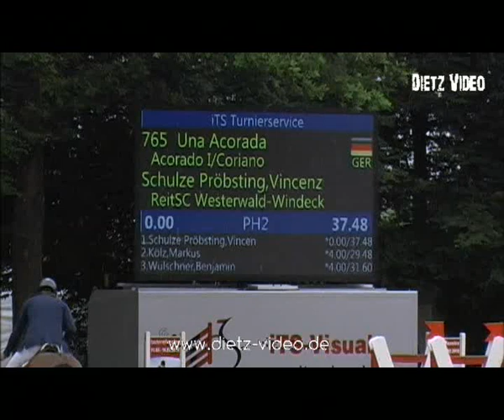Acordland Ralf Schwärzel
Ichenheim Classics 2015
02. Zwei-Phasen-Springprüfung Kl. S**